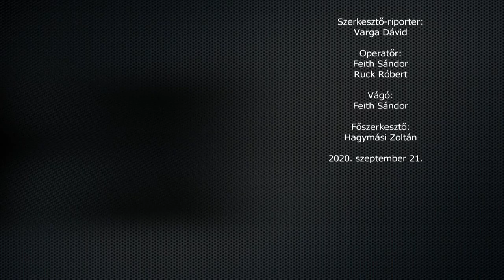Fradi-szív│Kásás Zoltán: Negatív érzést hagyott bennem a távozásom, de…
Édesanyja révén lett Fradista, majd játékosként és edzőként is szolgálta a klubot Kásás Zoltán. Milyen érzés volt tiniként 5 olimpiai bajnokkal együtt edzeni? Mekkora érdeklődés volt a 60-as években egy-egy vízilabda-mérkőzés iránt? Milyen volt a kapcsolatuk a többi szakosztállyal? Válaszok a videóban!

0:00 Beköszönés, születésnap
1:14 Az anyatejjel beszívott Fradizmus
2:36 Ismerkedés a medencével, vízilabdával
4:33 Az 1965-ös bajnoki cím, debütálás a felnőtteknél
7:34 Hierarchia a Fradi-családon belül
10:29 Kárpáti, Gyarmati és a többi legenda
11:53 Csábítgatások a Dózsától
13:14 Kásás Tamás, edzőség a Fradiban
15:05 Gondolatok a mai Ferencvárosról

Még több Fradira vágyik? Nézze a kéthetente jelentkező Zöld-fehér híreket, amellyel az összes FTC-szakosztályról képbe kerülhet